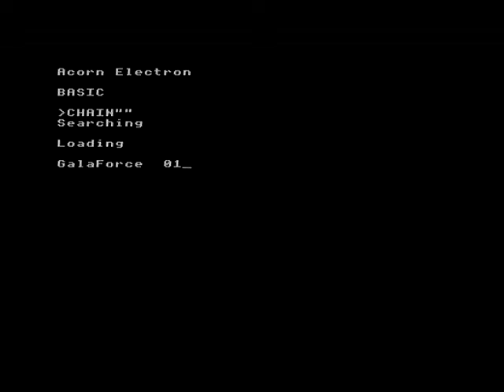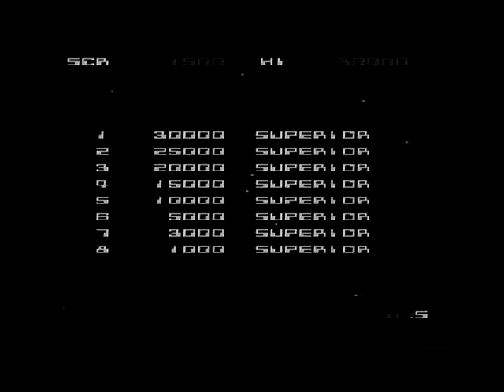Acorn Electron + Acorn ANF03 Test Transmission